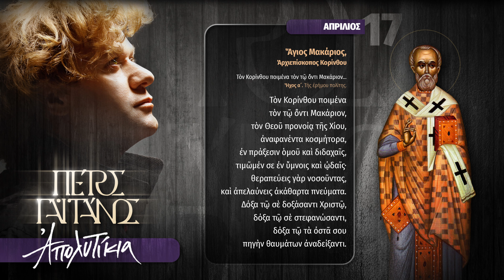17 Ἀπριλίου - Ἀπολυτίκιο - Ἅγιος Μακάριος, Τὸν Κορίνθου ποιμένα - Ψάλλει ο Πέτρος Γαϊτάνος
Πέτρος Γαϊτάνος
Ἀπολυτίκια
Τὰ Ἀπολυτίκια τῶν Ἁγίων & Ἑορτῶν ὅλου τοῦ ἔτους

ΑΠΡΙΛΙΟΣ
17η Ἀπριλίου - Ἀπολυτίκιο - Ἅγιος Μακάριος, Ἀρχιεπίσκοπος Κορίνθου - Τὸν Κορίνθου ποιμένα τὸν τῷ ὄντι Μακάριον…

Ἦχος α´. Τῆς ἐρήμου πολίτης.
Τὸν Κορίνθου ποιμένα τὸν τῷ ὄντι Μακάριον, τὸν Θεοῦ προνοίᾳ τῆς Χίου, ἀναφανέντα κοσμήτορα, ἐν πράξεσιν ὁμοῦ καὶ διδαχαῖς, τιμῶμέν σε ἐν ὕμνοις καὶ ᾠδαῖς· θεραπεύεις γὰρ νοσοῦντας, καὶ ἀπελαύνεις ἀκάθαρτα πνεύματα. Δόξα τῷ σὲ δοξάσαντι Χριστῷ, δόξα τῷ σὲ στεφανώσαντι, δόξα τῷ τὰ ὀστᾶ σου πηγὴν θαυμάτων ἀναδείξαντι.

Επιμέλεια ύμνων - Ισοκρατήματα: Γιώργος Φανάρας
Οι ηχογραφήσεις έγιναν στο StudioFAn & Odeon από τον Ιανουάριο έως το Μάρτιο του 2024 μ.Χ.
Ηχοληψία: Γιώργος Φανάρας - Ηλίας Λάκκας
Mastering: Ανέστης Ψαραδάκος - Athensmastering
Επιμέλεια κειμένων των Απολυτικίων στο πολυτονικό σύστημα γραφής: Τζέλα Τσάμη
Υμνολογική επιμέλεια: Χαράλαμπος Μπούσιας
Φωτογραφίες: Τάσος Βρεττός
Graphic Design: Ανδρέας Λεούδης

Προσαρμογές, Καλλιτεχνική Επιμέλεια, Επιμέλεια έκδοσης & Διεύθυνση Παραγωγής: Πέτρος Γαϊτάνος

ΓΡΑΦΕΙ Ο ΠΕΤΡΟΣ ΓΑΪΤΑΝΟΣ:
Κάποτε είχα επισκεφτεί ένα χαριτωμένο μοναστήρι και γνώρισα σε αυτό μια καλή γερόντισσα ενενήντα ετών!

Με πλησίασε μόνη της με αγάπη και θέλησε να μιλήσουμε, είπαμε πολλά, ήταν ξεχωριστός ο χαρακτήρας και ο τρόπος που εκφραζόταν.

Μεταξύ πολλών άλλων, τη ρώτησα πώς βιώνει τη μετάνοιά της και τη ζωή της σα μοναχή, μου είπε πολλά και θαυμαστά, μεταξύ άλλων, ένα θυμάμαι που με εντυπωσίασε εσωτερικά πολύ: « … μια μέρα, παιδί μου, ήμουν άρρωστη στο κρεβάτι και παρακαλούσα τον Θεό να με στηρίξει∙ στη διάρκεια της βραδιάς είδα έναν άνδρα στο δωμάτιό μου, έλαμπε και ήταν γεμάτος αγάπη και απλότητα, ήταν ο άγιος …, μετά από λίγο κι άλλος κι άλλος…, ήταν ο άγιος…., ο άγιος…, ο άγιος…, άρχισε να γεμίζει το δωμάτιό μου, μετά ο διάδρομος έξω από αυτό, οι σκάλες, όλη η αυλή του μοναστηριού, παντού όλο το μοναστήρι ήταν γεμάτο άνδρες και γυναίκες! Συνειδητοποίησα ότι ήταν άγιοι που ήρθαν να με παρηγορήσουν πνευματικά και σωματικά. Ένιωθα μια χάρη, μια χαρά που πλημμύριζε τα πάντα γύρω μου! “Θαυμαστός ὁ Θεός ἐν τοῑς ἁγῖοις Αὐτοῦ” ».

Από τότε, όταν θυμάμαι αυτή την αναφορά της γερόντισσας νιώθω όμορφα, έτσι που τα λόγια μου μοιάζουν ξένα και ακατάλληλα να περικλείσουν την υψηλή αναφορά της όντως ζωής στο χώρο του Πνεύματος.

Ξεκίνησα να μελετάω και να εργάζομαι γι’ αυτή την πολύμοχθη δουλειά. Μόλις άρχισα να συλλέγω ένα, ένα τα απολυτίκια, να τα μελετάω, να τα διαβάζω, να τα επιλέγω μεταξύ πολλών αγίων και γιορτών καθημερινά, μια χαρά ήρθε μέσα μου, εμ πώς να μην έρθει, τόσοι άγιοι, τόσοι άξιοι συνάνθρωποί μου, τόσοι άγιοι που μας βοηθούν με τις πρεσβείες τους και μας κάνουν άξιους ως ανθρώπινο είδος στους ουρανούς! Αυθόρμητα θυμήθηκα την αναφορά της γερόντισσας και να….! Αισθάνθηκα μυριάδες αγίων να γεμίζουν τα πάντα γύρω, αχ και τι χαρά ήταν αυτή!

Μετά, κάθε φορά που έσκυβα να εργαστώ γι’ αυτή τη δουλειά, γέμιζε ο χώρος ο αόρατος με μυριάδες αγίους και η χαρά σαν την αναδίδουσα μοσχοβολιά από κάτω γέμιζε τα πάντα με καθαρότητα!

Δεν επρόκειτο για αυτό που ζούσε η άξια γερόντισσα - εκείνη θα το ζούσε έντονα και αισθητά και βέβαια άξια - σε μένα ακόμη και αυτή η εσωτερική θαυμάσια αίσθηση αρκεί, αφού η ζωή μου δεν επιτρέπει μάλλον να αξιώνομαι υψηλών εμπειριών, όμως και αυτή η λίγη συνεπής αίσθηση εν τέλει είναι τόσο υπέροχη!
Έτσι πέρασαν μέρες πολλές, μπήκα στο στούντιο και ηχογράφησα όλα αυτά τα 388 απολυτίκια. Κάθε φορά που ξεκινούσα να ψάλλω τον ύμνο ενός αγίου, ζωγραφιζόταν μπροστά μου η θαυμαστή και αξιωμένη μορφή του, πανηγύριζα, χαιρόμουν, άλλες φορές συγκλονιζόμουν όταν συναντούσα κάποιον άγιο που ιδιαίτερα αγαπώ ή θαυμάζω. Μάλιστα θυμάμαι πως όσες φορές προσπάθησα να ψάλλω πιο μεγαλοπρεπώς και με ιδιαίτερη έμφαση κάποιον αγαπημένο άγιο, έβγαινε ο εαυτός μου και το αποτέλεσμα δε με ικανοποιούσε, ενώ όταν άφηνα απλώς τον Θεό να με καθοδηγήσει σε ό,τι απλά μου ήταν δοσμένο από Αυτόν, όλα ήταν ισορροπημένα και καλά… Τι όμορφα τα ορίζει όλα ο τέλειος Κύριός μας!

Είθε αυτή η εργασία μου να γίνει σημείο αναφοράς του άγιου αυτού χορού και να γεμίσει το κενό μας με ό,τι άξιο, δίνοντας αφορμή σε όλους μας να εμπνευστούμε από τους άξιους και τα άξια αυτών έργα, ώστε να αξιωθούμε κι εμείς προσδίδοντας αξιοσύνη μέσα από την άξια ζωή μας και την κίνηση του είναι μας προς τον Άξιο!

Καλόν αγώνα αδερφοί μου, ο Κύριος ζει, είναι Ο Ων και οι άγιοί Του όντες να ορίζουν την όντως οντολογία των όντων του όντως Όντος!

Αμήν!

Πέτρος Γαϊτάνος